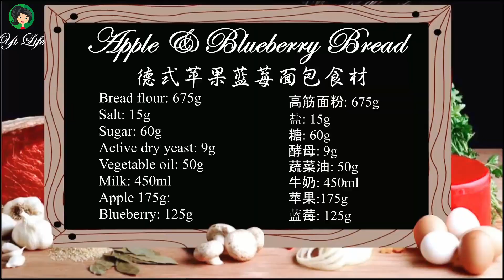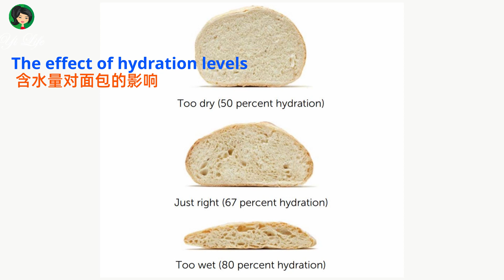德式苹果蓝莓面包: 为小朋友们烘焙的面包，新配方，孩子们更喜欢！| German Bread New Recipe with Apple and Blueberry | Ep139 【Yi Life】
今天跟大家分享了一款为小朋友们烘焙的面包：德式苹果蓝莓面包。这款面包的创意来源于德国农夫面包，为了做成女儿喜欢的口味，我们对原配方做一些改变。原来面包里面有南瓜子、葡萄干等果仁。女儿不喜欢里面的果仁，所以新配方中添加了苹果和蓝莓两种新鲜的水果，另外用牛奶取代了水，糖也比传统配方多一些。烘焙温度比传统配方低一些。新配方下的面包，外表酥皮很薄，里面湿润、松软。女儿特别喜欢这款面包，希望我以后能多加入一些苹果粒，当然可以了。如果你家里有小朋友的话，试试这款德式苹果-蓝莓创意面包吧！
Authentic-tasting German bread is easier to make than you'd think. Bauernbrot, or farmer's bread, is a hearty rye bread that is the standard loaf in many German homes, especially in the south. In this video the new idea of bread recipe is from the Bauernbrot.  Bauernbrot recipe is flexible. You can change the flour, nuts, rising time, and baking temperature as needed.

🍰 德式苹果蓝莓面包GERMAN BREAD NEW RECIPE WITH APPLE AND BLUEBERRY INGREDIENTS (for 1 loaf)
►高筋面粉: 675g
►盐: 15g
►糖: 60g
►酵母: 9g
►蔬菜油: 50g
►牛奶: 450ml
►苹果:175g
►蓝莓: 125g

🍰 GERMAN BREAD NEW RECIPE WITH APPLE AND BLUEBERRY INGREDIENTS (for 1 loaf)
►Bread flour: 675g (4.5 cups)
►Salt: 15g (2.5 tsps)
►Sugar: 60g
►Active dry yeast: 9g (3 tsps)
►Vegetable oil: 50g
►Milk: 450ml
►Apple 175g:
►Blueberry: 125g

🍰烘焙温度和时间BAKING TEMPERATURE AND TIME
►烤箱预热至：375℉ (190℃)，烘烤40分钟。Preheat the oven to 375℉ (190℃)， Bake for 40 minutes.

🍰面包烤盘BAKING PAN USED IN THIS VIDEO
►烤盘尺寸Wilton baking pan size:  15X20X1 INCH

Yi Life